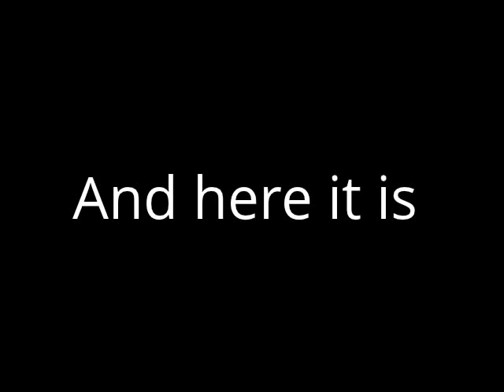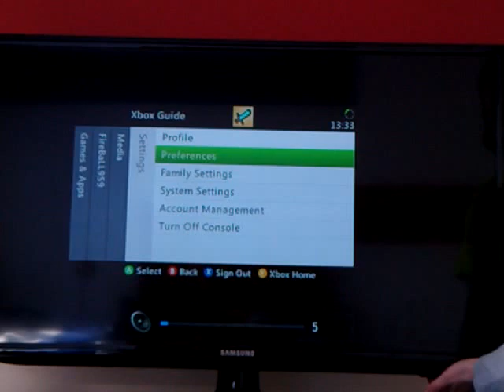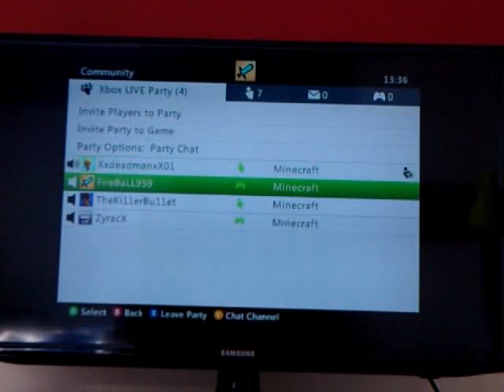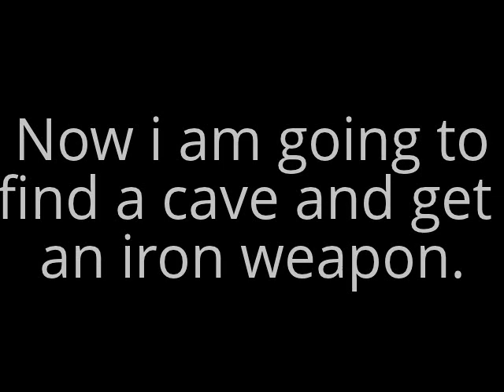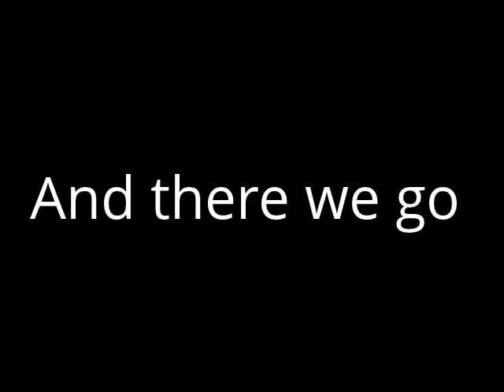Map trolling minecraft (multiplayer)